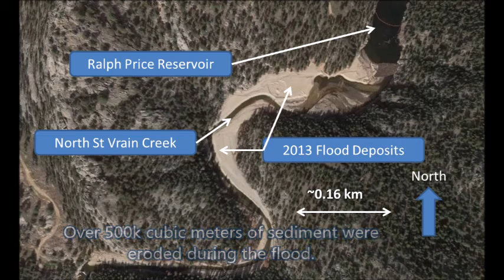North St Vrain at Ralph Price Inlet Aerial Tour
Pre-Field Trip Video, North St Vrain Creek at Ralph Price Inlet, 2016 Binghamton Symposium